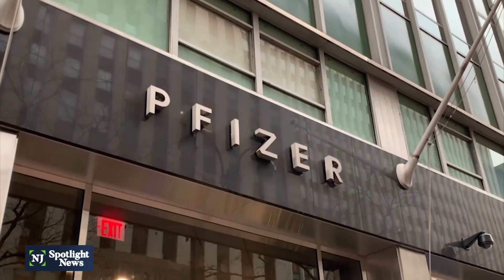Infant deaths from COVID-19 climb in NJ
New Jersey health commissioner Judy Persichilli Monday reported a rise in COVID-19-related deaths among children. Four children have died of COVID-19 since Christmas -- three of them, infants -- bringing the state’s overall mortality from the disease among children to 12. On Friday, six children with MISC -- a severe complication from COVID-19 -- were hospitalized, the most in a single day.